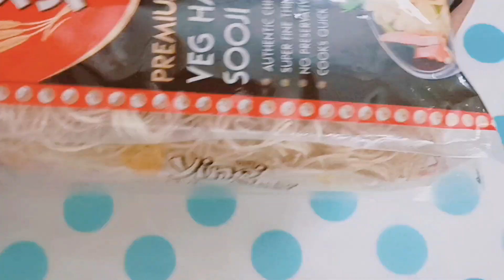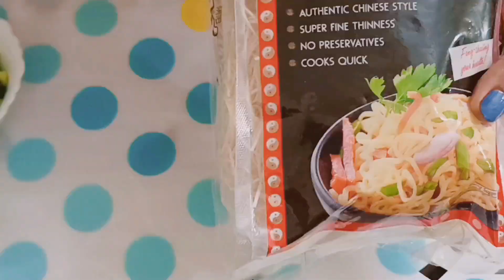Veg Chow mein recipe in malayalam|| street style veg noodles||Hakka noodles